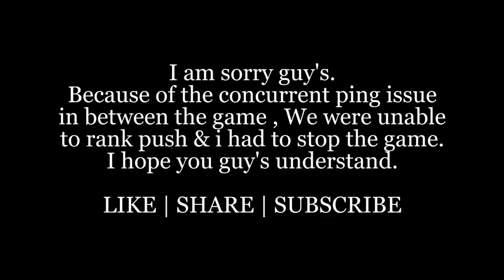Gold To GrandMaster Highlights😍 Season 26 Rank Pushing With @Sooneeta & @UnGraduateGamer 😱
Video Title - Gold To GrandMaster Rank Pushing Highlights, We All (Sooneeta & Ungraduate Gamer) Pushing  Rank Together In Season 26 In Garena Free Fire Game - ROMEO GAMER -

Jonty Gaming Tips And Tricks
Garena Free Fire DJ Alok Chrono or Ab SkyLer Free Fire Live with Legend Free Fire Live One Tap HeadShot Gold to Heroic and GrandMaster Rank Push The Cobra Project New Evo Mp40 Skin Unbox Free Fire Live New Update and New Event Diamond Spin with Tsg Legend Solo, Duo, Squad, Dynamic Duo and Custom Room Gameplay. Free Fire Live Streamer From India Killing Player with LOUD Volume Spy Like James Bond 007 Level Up to 99.

1.Garena Free Fire Indonesia Live
2.Garena Free Fire Brazil Live
3.Garena Free Fire Brasil Live
4.Garena Free Fire India Live
5.Garena Free Fire Singapore Live
6.Garena Free Fire Thailand Live

1. Free Fire Live
2. Free Fire India
3. Free Fire
4. Total Gaming Live
5. Two side gamers Live
8. Dj Alok Free Fire
9 . Free Diamonds
10. Garena Free Fire
11. Free Fire New Event
12. Free Fire Free Diamonds
13. Free Fire Tips & Tricks
14. Free Fire Free Diamond Trick
15. Free Fire Gameplay
16. Free Fire Custom Room
17. Free Fire Factory Challenge
18. Killer Ff
19. Total Gaming
20. Garena Free Fire
21. Legend Gamer
22.Tsg Legend live
23.free fire
24.dj alok live
25.tsglegend gameplay
26.tsglegend prank
27.rank push
28.freefire prank
29.free fire live
30.free fire official
31.Garena free fire
32.free fire diamonds
33.free fire gameplay
34.grandmaster gameplay
35.awm over power gameplay
36.free fire game
37.india region fastest player
38.highlights
39.legend new video
40. Leaving YouTube Forever
41. Tsg Legend Is Back

Ruokff
White444
Hide​​​​​&seek
Hide​​​​​&seekonfactory

2 :- How To Get Dj Alok Character In Gold
3 :- How To Get Alok Character In Free
4 :- How To Get Free Dj Alok Character
5 :- Get Free Dj Alok Character